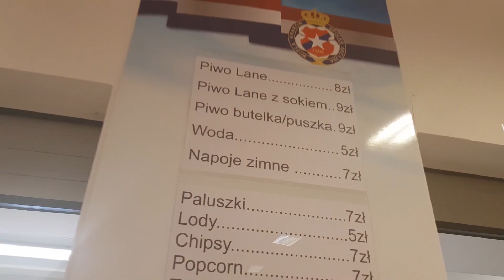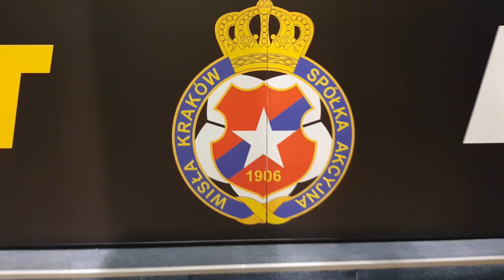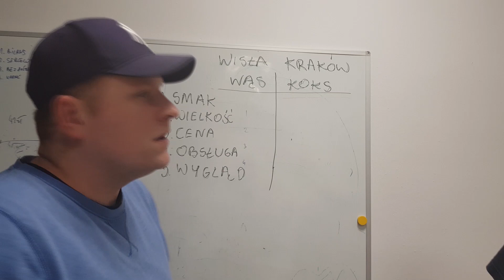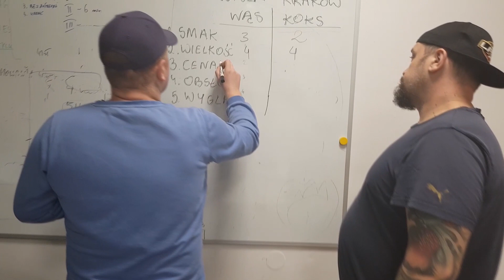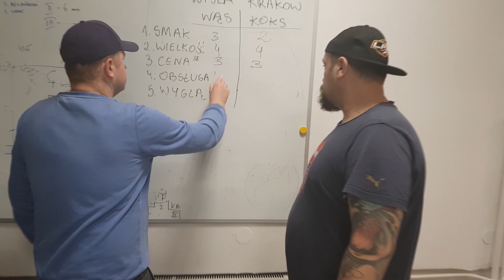Jak tam karmią na Wisełce? [Stadionowe rewolucje - Wisła Kraków]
Podobno Wąs i Koks nadal wracają z tej wycieczki. Zapraszamy na najnowsze rewolucje!